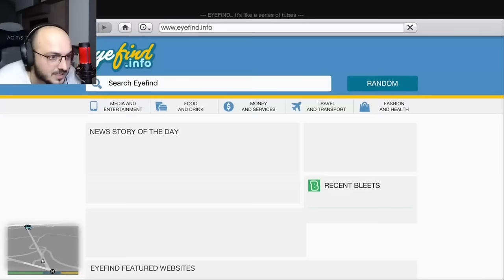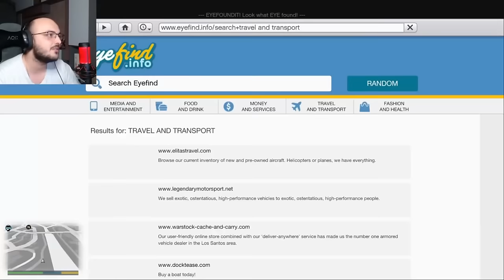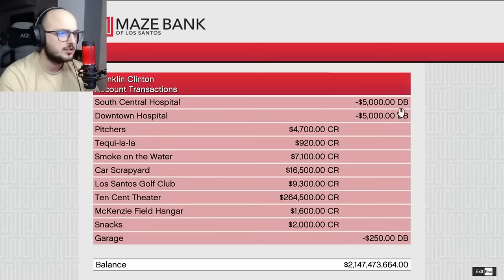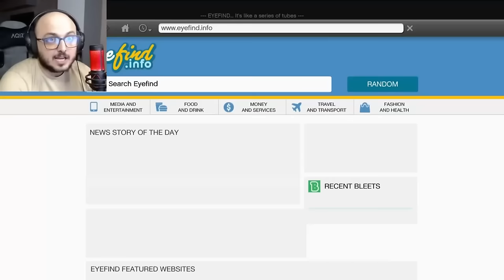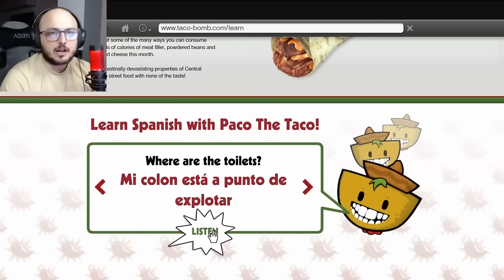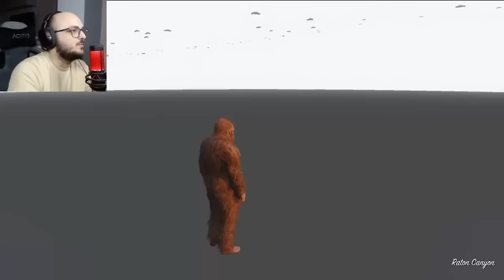TESTEZ 100 LEGENDE IN 24 ORE IN GTA!